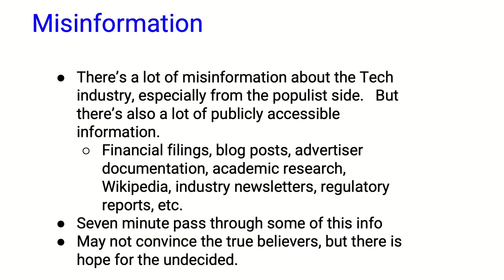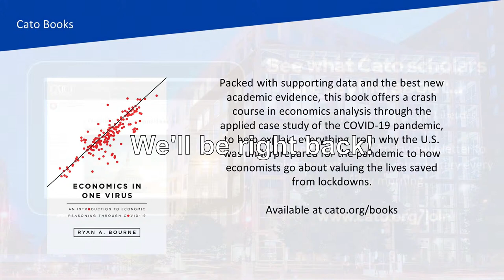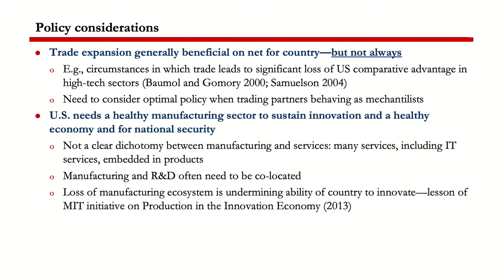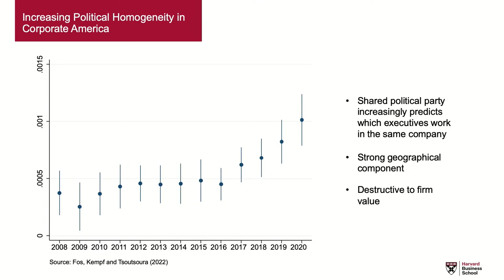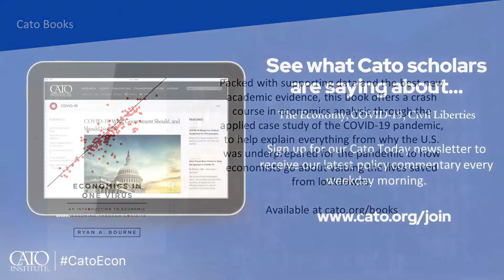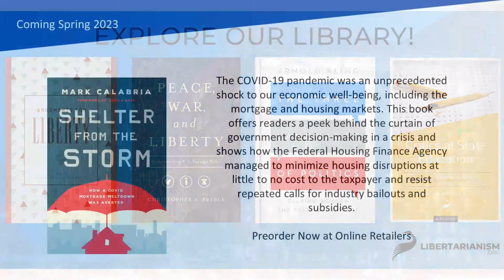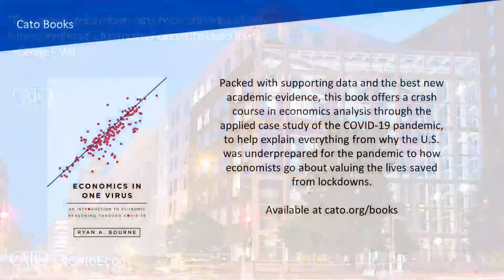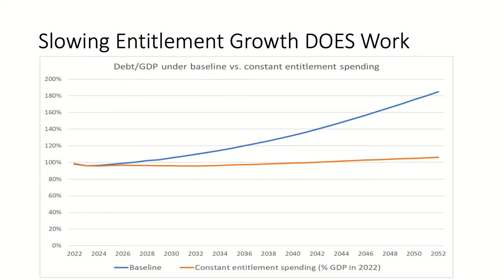New Challenges to the Free Economy (from Left and Right)